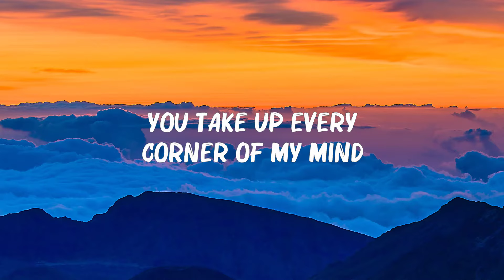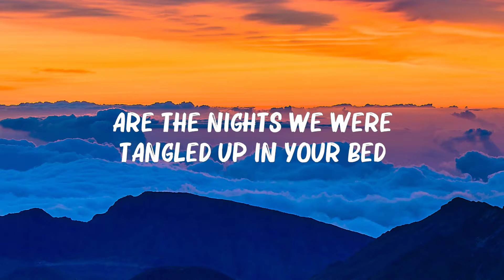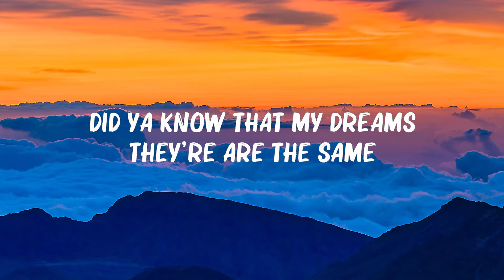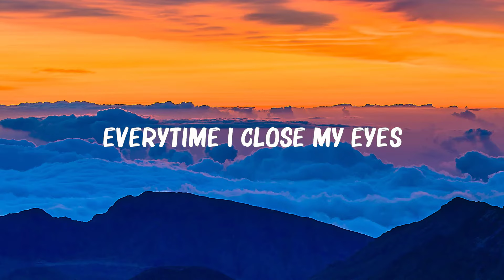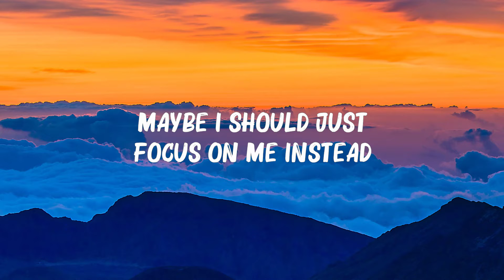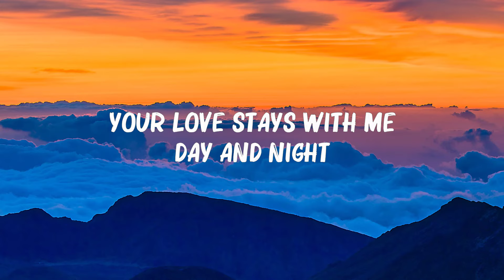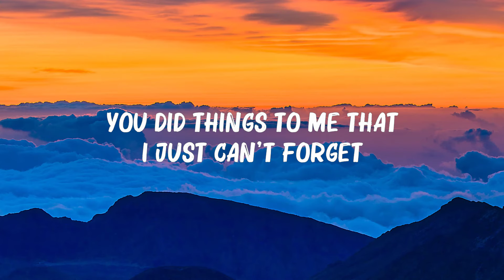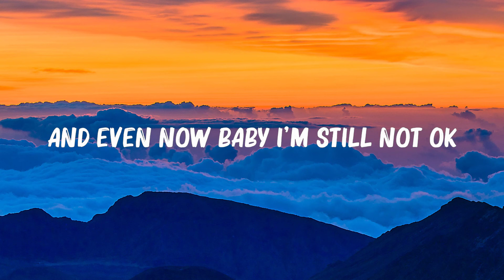Charlie Puth - Left And Right (Lyrics) ft. Jungkook of BTS | 🍀Mix Lyrics